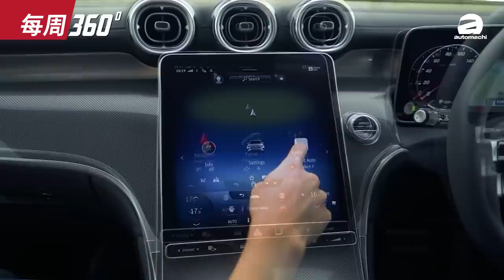Mercedes-Benz GLC300 CKD 来了！这次大降价超级有诚意！（每周360）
1.Mercedes-Benz GLC 300 4MATIC CKD 版登场
2.Mazda3 升级版销售员开放预订
3.Toyota Voxy 计划在印尼 CKD 本地组装
4.Perodua Bezza 超越 Myvi 暂为今年新车销量王